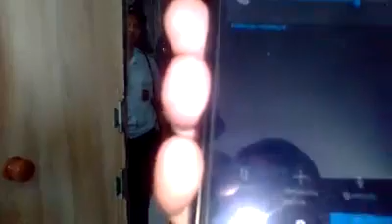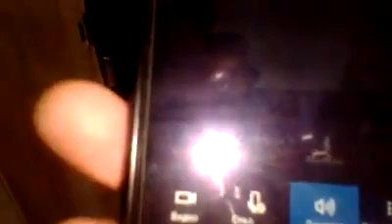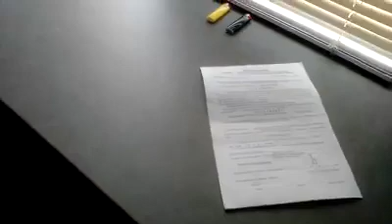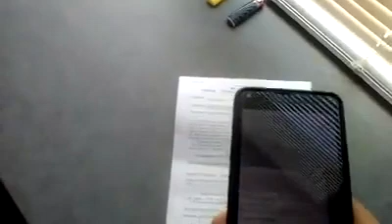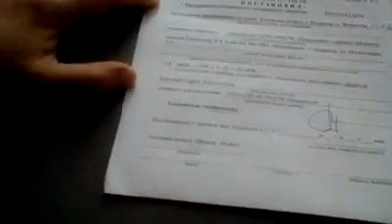12 пирамида вампиров шадринска область курганская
Я хочу обратиться к вам очень даже с интеллектуальной для вас темой.
На данный момент всё гениально и просто,у меня для вас есть шикарная
тема и работа,которая ошеломляет тех кто понимает хотя бы половину
моего гениального феномена ,который находится в моих глазах и заметьте
око, это информационное поле звёздной системы так как все находятся в ней.
Учёные никогда не смогут покорить этого научного явления я лишь предлагаю
вам приблизиться к этой вершине и если вы меня пригласите в студию то
пригласим учёных высшей категории нашей России,самой интеллектуальной
страны в мире если я не ошибаюсь на мой взгляд,так как мы не только
 первые полетели в космос не говоря о других гениальных способностях...
Ну я начну о себе и надеюсь вам станет интересно. Я Кокотеев Сергей
Анатольевич соответственно гражданин Российской Федерации житель
Курганской области из города Шадринска, где был рождён в 1981 году
и проживаю по сей день к сожалению в общежитии
В 2010 году я заметил, что если увеличить мой глаз приблизительно во
весь экран и поставить на паузу это видео, то происходят следующие факты
со смотрящим в зрачок глаза,Приведу несколько соответствующих примеров и
попытаюсь чтобы до вас на конец то дошло и вы смогли хотя бы какую то часть
понять этого гениального феномена,Короче суть такова.что зрачок при
просмотрев него начинает увеличиваться человек начинает приближаться ближе
и происходит состыковка заметьте не только глаз но и интеллектов как минимум,
далее со временем точнее с каждой секундой начинают открываться прекрасные
и удивительные виды,вы меня конечно извините,но в моих глазах,
В основном,дети видят как в кино различные космические астероиды,планеты
нашей галактики,также природу,моря,озёра и так далее,Это лишь один процент
из миллиарда того что видит планета жителей нашей земли,Но у людей есть
недостаток в основном у взрослых так как дети видят абсолютно все 99 %
Я сожалею о том,но заметьте у меня то всё в порядке и каждую секунду сотни
просмотров моих фото и видеофайлов в интернете на домашних кинотеатрах и даже
на фотобумаге,то есть я в этом плане совершенство
Вы наверное не понимаете и мне очень жаль вас,но вы мне напоминаете
первобытный строй,в принципе это не удивительно,но всё таки я постараюсь
вам объяснить,..
Когда я встаю в полный рост и мне фотографируют цифровым фотоаппаратом
мои глаза.затем из фотоаппарата закачивают в компьютер этот маленький
цифровой файл с компьютера делается распечатка.то есть принтер
наносит на фотобумагу вы не поверите но лишь простые краски.создаёт копию
цифрового файла и в итоге глаза точнее око работает на фотобумаге также как
в интернете.домашних кинотеатрах,компьютеров, планшетниках,телефонах,смартфонах
и даже айфонах и это лишь лёгкий намёк кто я такой,,,
Добавлю ещё пару строк так как вы всё ещё не можете понять и мне жаль вас.
хотя вы работаете на телевидении и наверное всё таки не являетесь душевно
больными людьми,,,
В общем дети видят все,а из взрослых людей и престарелых из 100% видят 60%.
грубо говоря видят 50% из 100,то есть половина планеты видит этот
гениальный феномен.но не могут понять как же всё это у меня
получается.к сожалению, но у вас не получается, даже позвонить мне
приезде ко мне, не говоря о учёных высшей категории в вашей студии
И пусть они потом покажут свой интеллект и поговорят и я надеюсь не
опозорятся в дальнейшем на всю вселенную, как это происходит с моего прихода
в интернет в 2010 году и создания моего сайта
oko-sergius.ucoz.ru Настоящий магический архитектор звёздной системы,